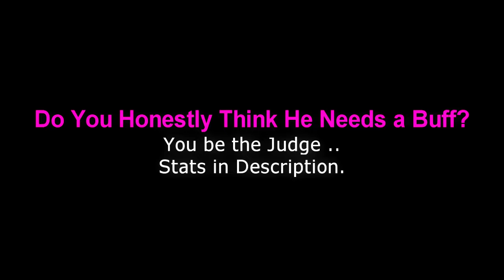Do You Think He Needs a Buff Smilegate?! Epic 7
(Feel Free to Support Me if You Can!)